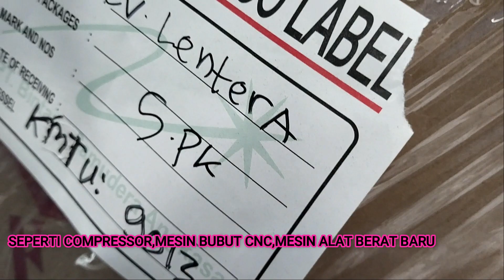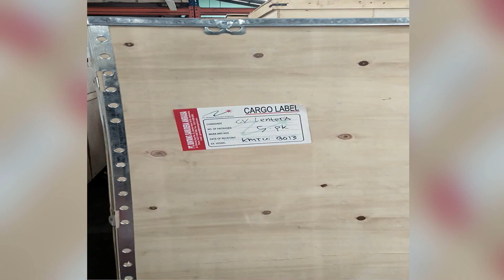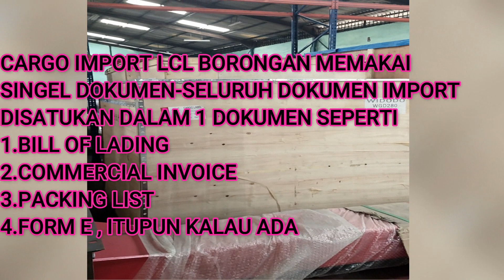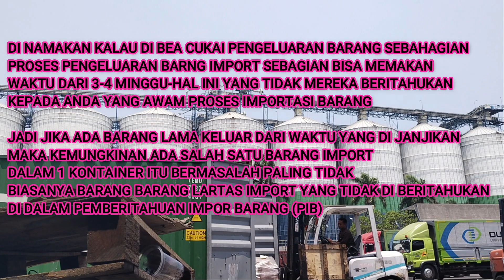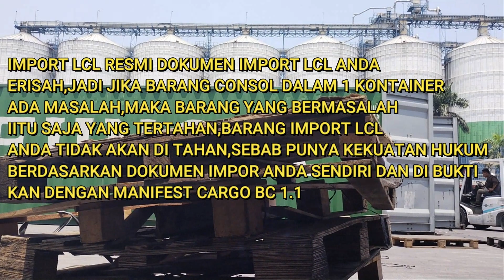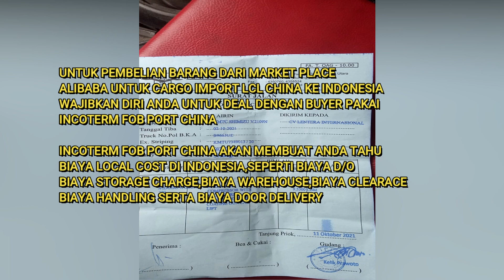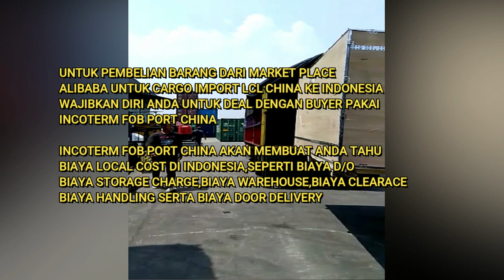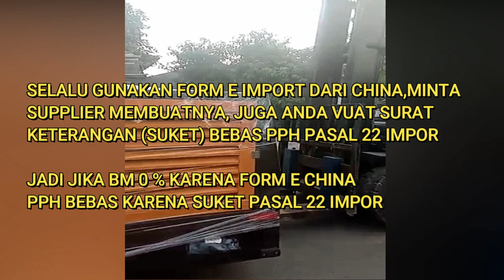JASA FORWARDER ALIBABA CHINA I CARGO CHINA KE INDONESIA I JASA IMPORT JAKARTA I FORWARDER IMPORT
JASA FORWARDER ALIBABA CHINA I CARGO CHINA KE INDONESIA I JASA IMPORT JAKARTA I FORWARDER IMPORT ,Import arang dari china ke Indonesia saat ini sedang banyak di cari,cara import barang dari china ke Indonesia yang mudah,murah,import barang dengan forwarder terpercaya dari Indonnesia,bagi importir barang china,yag ingin melalkukan pe=ngiriman barang import dari china Ke Indonesia setelah melakukan transaksi pembelian barang di situs alibaba
Import barang dari china ke Indonesia itu sangat mudah,Anda yang  ingin import barang dari china dan di kirim ke Indonesia tertama untuk Jakarta, Surabaya,Semarang,Bali Yogyakarta,Medan,Lampung,Palembang,Pekanbaru
Time Stamp:
00:00 Ferrytrans-id
00:28 Jasa Forwarder Alibaba China Ke Indonesia
00:57 Cargo Label Import LCL Resmi
00:01 Cargo Import LCL Resmi Compressor China
02:26 Lihat Cargo China Di Gudang Import LCL Resmi
02:45 Beda Import LCL Resmi & Import LCL Borongan
Khusus bagi Anda importir pemula atau importir barang china ke Indonesia yang sudah kawakan sekalipun terkadang tidak mengetahu cara pengiriman barang import LCL/FCL dari china Ke Indonesia dengan biayaa yang murah dan biay handling,customs clearance import yang sebetulnya bisa di hemat se ringan mungkin dengan memakai forwarder terbaik dan terpercaya dari Indonesia menurut naluri Anda sebagai importir barangd ari China

Di sini saya bagi dalam dua kelompork untuk meringankan biaya jasa pengiriman barang dari china ke Indonesia,terutama untuk cargo china Ke Indonesia
1.Jika Anda beli barang di alibaba china,dana akan kirim barang dari salah satu supplier di Alibaba China,Untuk cargo ukuran di bawah 15 Cbm itu paling murah memakai jasa import LCL resmi dengan INCOTERM FOB Port

2.Untuk import barang FCL 20 Feet,40 Feet.45 Feet,Anda bisa mengguna kan/Memakai Incoterm CNF/DIF,Karena biaya local prot di Indonesia di kendalikan oleh pemerintah Indonesia,Biaay tersebut Antara lain Biaya THC,Biaya Storage Dan Biaya Gerakan Cotainer (ika cargo container Anda msuk Jalur Merah Impor barang/SPJM)

Jadi dengan mengetahu faktor utama pengiriman barang dari china ke Indonesia Anda mampu menekan cost logistics untuk menghemat biaya import Anda dari china Ke Indonesia dan menjadi murah dan di kerjakan oleh forwarder import yang Anda percaya pada layanan import perusahaan freight forwarder Itu sendiri
Demikian,saya tutup deskripsi singkat Jasa forwarder alibaba China pengiriman barang cargo china ke Indonesia,menggunakan jasa import freight forwarder import Indonesia sampai di sini
Lihat Youtube :
-Cara Ekspor Barang Ke Luar Negeri Bagi Pemula-Contoh NPE Perseorangan+API-U NIB OSS

-Dokumen Ekspor Barang- Cara Ekspor Barang Keluar Negeri- Ekspor Itu Mudah🤣🤣

-Cara Import Mesin Dari China I Import Mesin China Bebas Pajak BM PPH Pasal 22 Import ♥️💯😂

Truk Kontainer Panjang Tanjung Priok-Bongkar Isi Container Di Gudang Importir Barang China

Jasa Undername Ekspor Barang High Class Sultan/Princess- Jasa Import-Export Undername

Gudang Import Barang Dari China-Gudang Container Import Jalur Merah Bea Cukai Indonesia

Jasa Import barang China ke Indonesia-Jasa Import LCL/FCL Resmi

Import Resmi-China Combine Harvester Cargo China Ke Indonesia-Hitung Biaya Import 1 Kontainer 20 FT

Hitung Biaya Import-Alat Pertanian Rice Mill Machine Alibaba-Cargo China Ke Indonesia-Import Resmi

Jasa Import Jakarta-Biaya Jasa Import Barang Dari China Ke Indonesia Container 1 X 40 FEET High Cube

Alat Berat Import Dari China I Low Bed Truck Angkut Alat Berat Import China

cara import barang dari china ke indonesia-Jasa Import Barang Resmi Alat Berat,Heavy Weight Cargo

JASA IMPORT ALAT BERAT BEKAS-MENGHITUNG BIAYA IMPORT USED EXCAVATOR PC 78 US DARI CHINA KE INDONESIA

CARA IMPORT ALAT BERAT BARU DARI CHINA JEPANG AMERIKA EROPA KE INDONESIA MUDAH-MURAH

Biaya Import Beli Mini Excavator S.11.000 Dari Alibaba China
jasa,pengiriman,forwarderlaut,udara,alibaba,china,jasa forwarder,forwarder udara,forwarder laut,
forwarder dari China,forwarder dari alibaba,Forwarder borongan,import dari china,cara import barang dari china,cara menjadi importir dari china,barang dari china,jasa forwarder alibaba,
jasa forwarder terpercaya,jasa forwarder jepang,